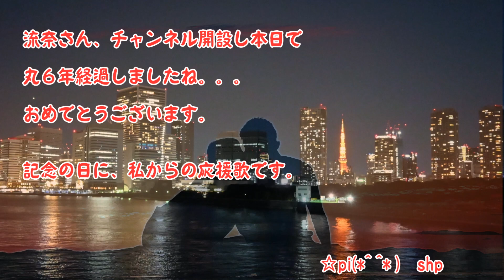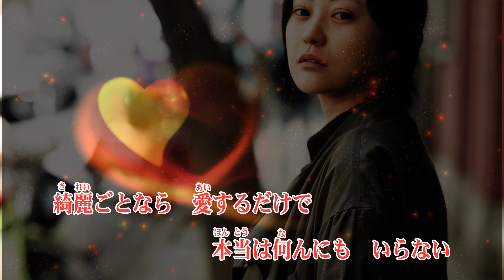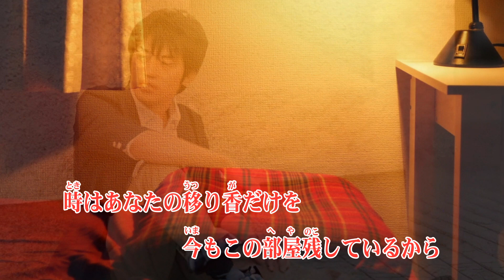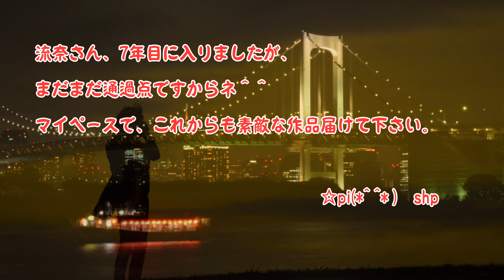チャンネル開設６周年＾＾ｵﾒﾃﾞﾄｳ｡｡｡ 『想いで迷子』／チョー・ヨンピル Cover shp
先月の私の誕生日に、思いがけず流奈さんより
バースデーを祝って貰い（歌のプレゼント）、感激しました。

そういえば。。。今月は流奈さんがYouTubeを立ち上げた月だった！！と思い出し

そこで、出来れば、節目のその日に何か歌のお返しをしよう。と思い立ちました。

『すずめの涙』は桂銀淑さんでしたが、
同じ韓国の歌手として、桂さんよりも10年以上前に日本で活躍した、
チョー・ヨンピルさんの歌でも。。。という感じで曲を考えてみました。

しかし、『釜山港へ帰れ』は、高音部が出ないよなぁ～。。。

後は、この歌か！　『想いで迷子』
これも、高音部がキツイので、半音下げて歌ってみました。

結果、やはりこの歌の良さが無くなってしまいましたが。。。

流奈さん　今晩は＾＾

そして節目の６年が経過しましたネ＾＾

この間、おそらく、いろいろな出来事があったかと思います。

私は、流奈さんのチャンネルが今後もしっかりと継続されて行く事を期待しています。

ｶﾞﾝﾊﾞ＾＾流奈さん・・・　　　応援団長？の　shp